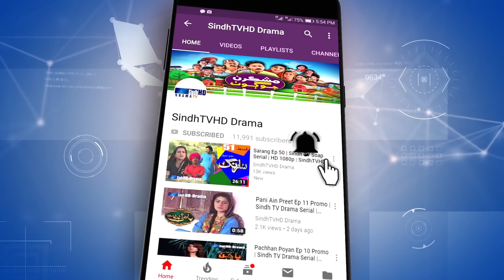Mawali Ain Pawli Joon Pyar Bharyoon Galhiyoon | Sindh TV Soap Serial | HD 1080p | SindhTVHD Drama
Mawali
Laali
Kodoo

Director: Abdul Manan Abbasi (Mama Lalu)
Writer: Dahri Shakoor
DOP: Zaheer Baloch
Makeup: Ubaid Hussain
Animation: Naeem Dahar
Editors: I.M. Bhayyo & Farrukh Raja Kalhoro
Singer: G. R. Sagar